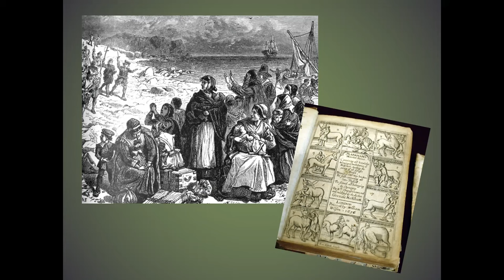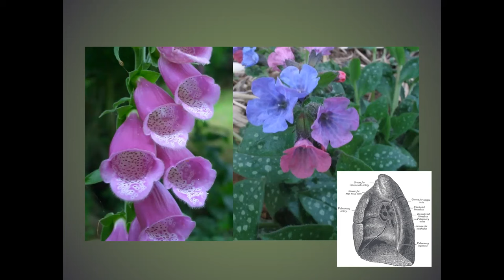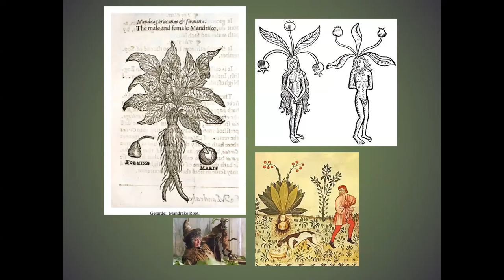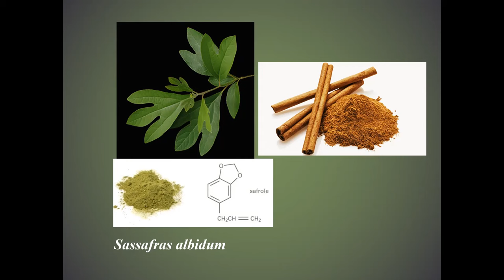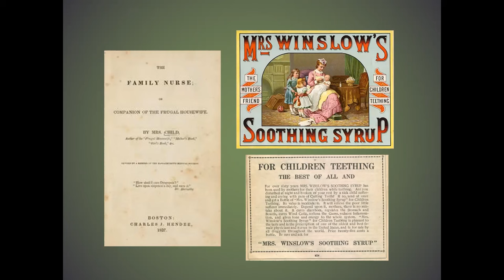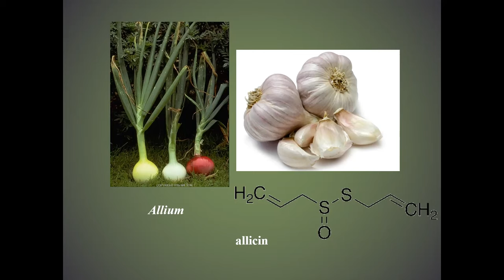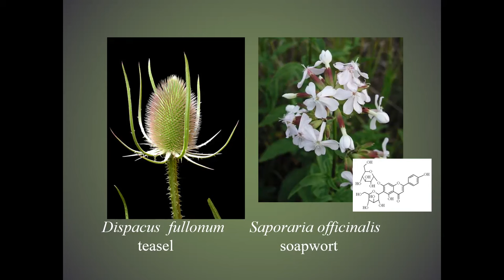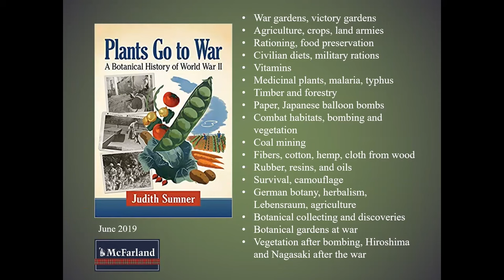Household Botany: Various Useful Plants in American Homes (9/15/23)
Join us for a slide-illustrated lecture on historical plant uses as foods, medicines, tonics and bitters, dyes, household herbs and diverse other uses in colonial and 19th century American homes. From tansy tea and opium syrup to pickles and meat pies, we will explore the practical botany of American homesteads.

Judith Sumner is a botanist who specializes in ethnobotany, flowering plants, plant adaptations, and garden history. She has taught extensively both at the college level and at botanical gardens, including the Arnold Arboretum of Harvard University and Garden in the Woods.

Judith graduated from Vassar College and completed graduate studies in botany at the University of Massachusetts at Amherst.  She studied at the Royal Botanic Gardens, Kew, and at the British Museum (Natural History) and did extensive field work in the Pacific region on the genus Pittosporum.   She has published monographic studies in the American Journal of Botany, Pollen et Spores, and Allertonia, as well as monographing two families for  Flora Vitiensis Nova.

Her other projects and areas of interest have included field studies in the Great Smoky Mountains, work with AID/Santo Domingo on developing petroleum-rich plants, and a commitment to science education. Judith served as a visiting scientist for several summers in the LEAP (Learning About Plants) program at Harvard for Boston school teachers and has volunteered as a National Public Radio Science Mentor. She has spent summers working with teachers the Museum Institutes for Teaching Science (MITS) program and conducting workshops on science writing.

Judith has been the lecturer-in-residence at the Star Island Natural History Conference, and she has been a guest on the Martha Stewart Living television show, the PBS program "Cultivating Life" with Sean Conway, and various other PBS and educational programs. She recently presented a First Friday lecture at the Boston Museum of Science and was a featured lecturer at the Herb Society (USA) annual meeting. Her column “The Gardener’s Kitchen” (under the pseudonym Laura Craig) appeared in Horticulture magazine for several years. In 2007 Judith was awarded the Gertrude B. Foster Award for Excellence in Herbal Literature by the Herb Society of America.   Her book American Household Botany won the American Horticultural Society Book Award in 2005.

This program is made possible by the generous donors to the Cary Library Foundation.